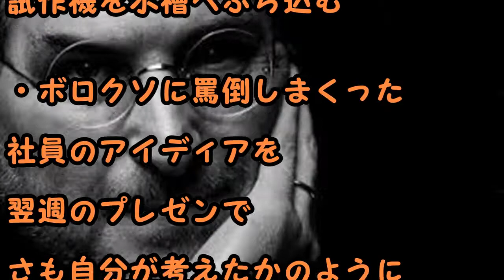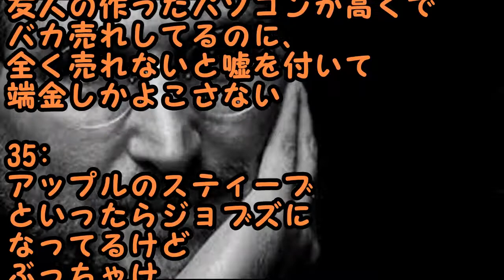スティーブ・ジョブズのクズっぷりについてWWW